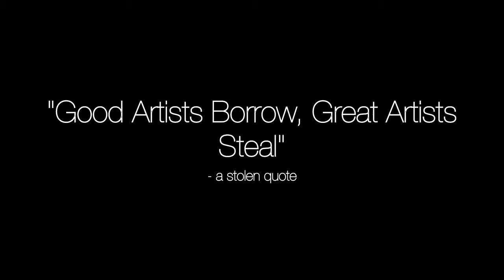GSRV - "Heart of the Country" by Schucks Road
Arranged, Produced, and Performed by George Scholes Robson V
Video Re-edited by George Scholes Robson V

Original Video Credits:
Image: Daniel Espírito Santo
Camera Assistant: João Botas
Original Editing: Pedro Sousa